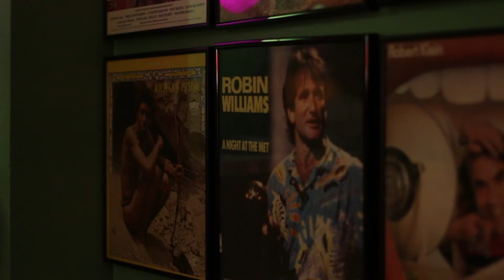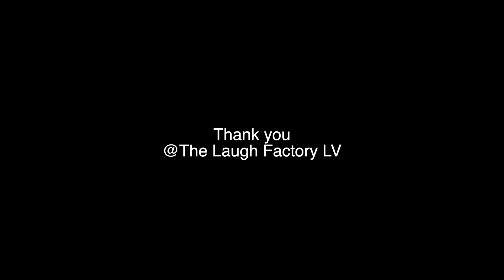Vicki Barbolak from America's Got Talent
J.Son from NakedBoyNews.com and SinCityTimes.com sat down with 2018 America's Got Talent finalist Vick Barbolak.

Follow Vicki on Twitter and Instagram @VickiBarbolak

Follow J.Son on Twitter and Instagram @NakedBoyNews.

Thanks to Laugh Factory Vegas, Oh Snap Films and Iris Chinchilla.